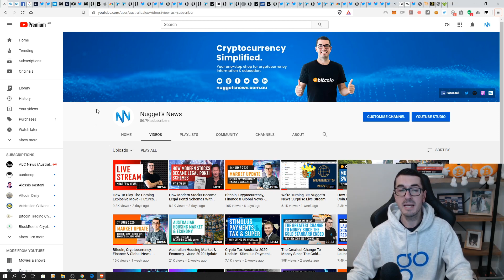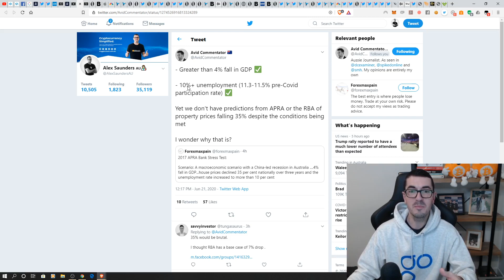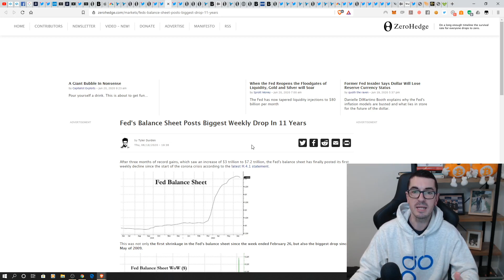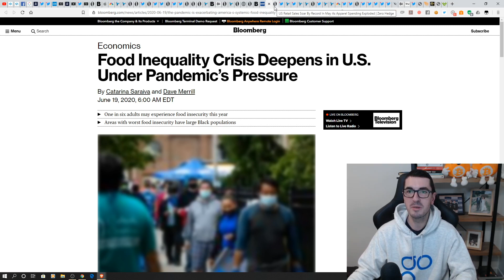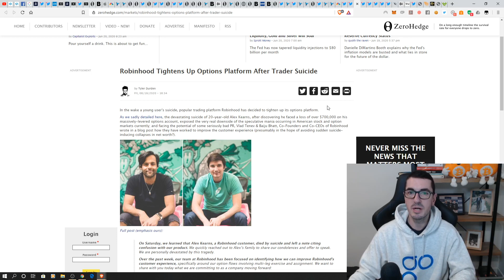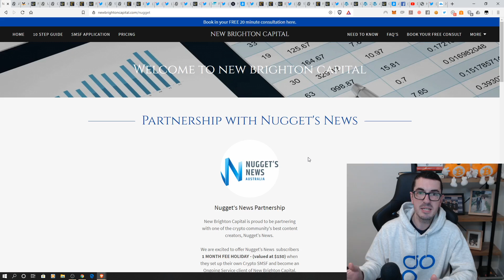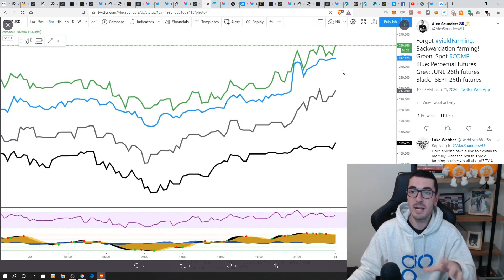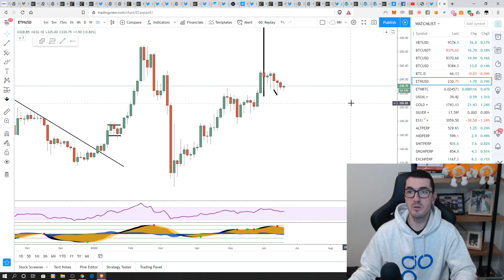Bitcoin, Cryptocurrency, Finance & Global News - June 21st 2020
In this week's market update we cover all the latest headlines from Australia, US, China, Europe & other global markets. This will include stocks, gold, silver, oil, bonds, property & currencies. The financial world & macro economic policy is now well & truly entwined with Bitcoin & cryptocurrency markets. We also look at all the latest cryptocurrency news & analysis for Bitcoin, Ethereum, DeFi, Altcoins. stablecoins & blockchain industry. With record debt & rising inequality, the world is now facing another global financial crisis. Global central banks are doing everything they can to prevent another economic collapse. We believe central banks & governments will unleash massive fiscal spending, MMT, QE & negative interest rates in an attempt to drive up asset prices & inflate away debt. Gold, Silver, Bitcoin, Ethereum & cryptocurrency are the best way to exit the banking system & control your own wealth.

Timestamps:
0:00 Housekeeping
2:30 Australia’s unemployment rate
4:20 Completion of NBN
5:00 RBA questions stunning ASX rally
6:05 Higher education funding overhaul
7:00 Australian border closure update
8:30 RBA considered asking for real estate ‘pause’
10:10 China to speed U.S. farm purchases
10:35 Apple mobility trends update
14:00 Bank of England expands QE
19:35 Expectations on negative interest rates
21:05 Wirecard’s missing billions
24:05 Food inequality deepens in U.S.
24:55 U.S. retail sales soar
25:50 S&P 500 level & EPS
26:45 U.S. corporate debt outstanding by S&P ratings
27:25 Corporate bond defaults for 2Q20
27:45 Hertz abandons stock sale
29:15 Retail trading favourites vs S&P 500
29:45 Personal financial advice on TikTok
29:55 The ‘Davey Day Trader’ effect
31:25 Robinhood ups guardrails on options trading
32:45 NASDAQ 100 : S&P 500
33:05 Tesla (TSLA) short squeeze
35:20 Tan Lui interview
36:05 Central bank balance sheet as % of GDP
36:50 Soaring gold inflows
37:55 Gold & silver market overview
39:45 Cryptocurrency News
40:45 Real Vision collaboration
41:35 Facebook’s WhatsApp Pay launches in Brazil
42:55 Revolut updates crypto legal terms
44:05 Ethereum’s busiest week to date
44:40 DeFi token prices boom
46:55 Compound’s COMP token
48:00 FTX adds DeFi basket
48:55 Vitalik’s risk warning
49:35 Argent & Bancor bugs
50:10 Ethereum 2.0 staking pilot
50:40 Matter Labs’ zkSync  launch
50:50 Reddit partners with Ethereum Foundation
51:10 Bitcoin on Ethereum
54:20 Bitcoin monthly HODL waves
55:10 Technical Analysis

eToro
Thanks to our partner eToro, get $100 Free Bitcoin & 10% Deposit Credits when you sign up. The easiest place to trade & invest in stocks, currencies, commodities, ETFs & indices

New Brighton Capital
Thanks to our sponsorship partner New Brighton Capital, get no fees for a month (valued at $140) when you set up a Crypto SMSF & use the code: NUGGET. New Brighton Capital is the easiest way to access gold, silver, bitcoin & cryptocurrencies in your self managed super fund.

The viewer should always:
1. Conduct their own research,
2. Never invest more than they are willing to lose,
3. Obtain independent legal, financial, taxation and/or other professional advice in respect of any decision made in connection with this video.